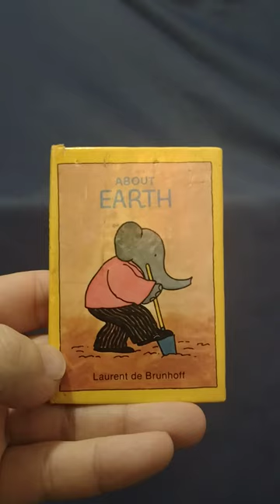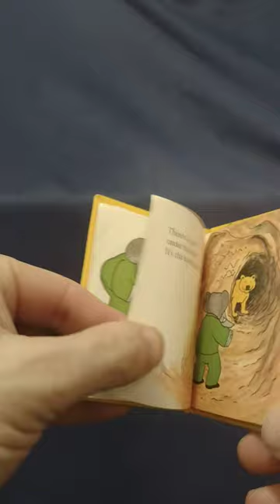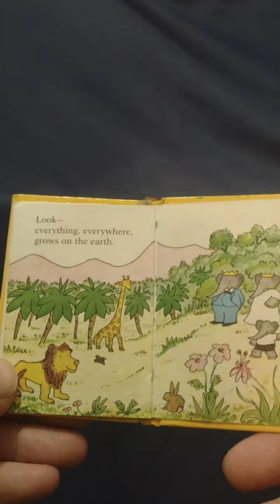About Earth - Babar - Laurent de Brunhoff